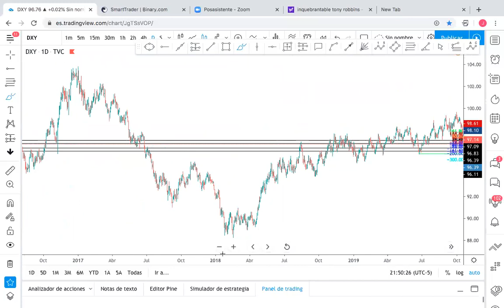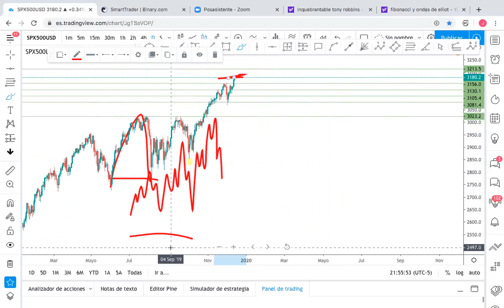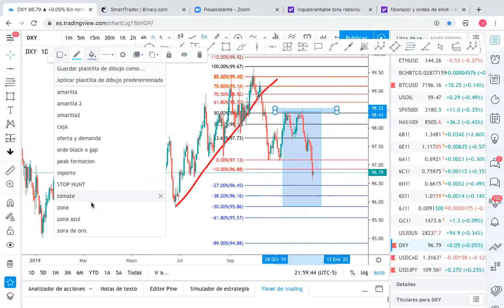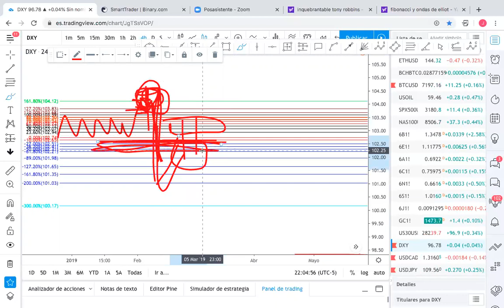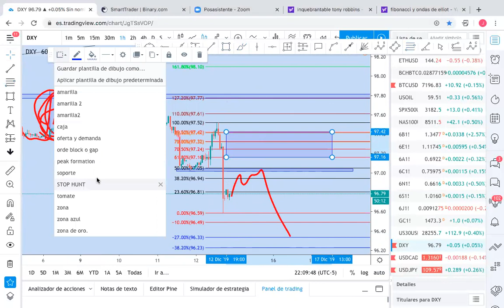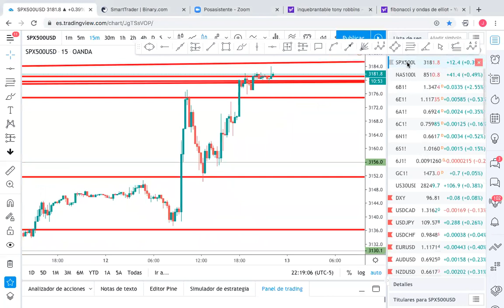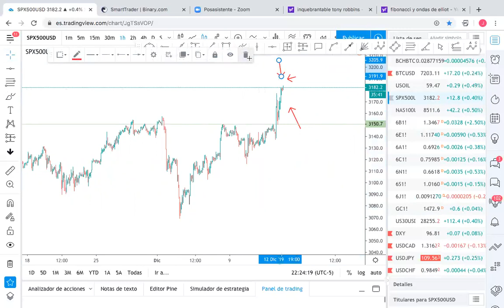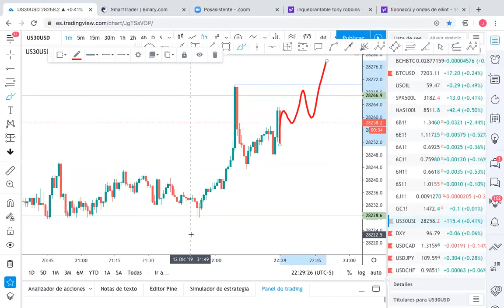Wall Street Stocks!! SP500, US30, NASDAQ(US100). -intermedio.